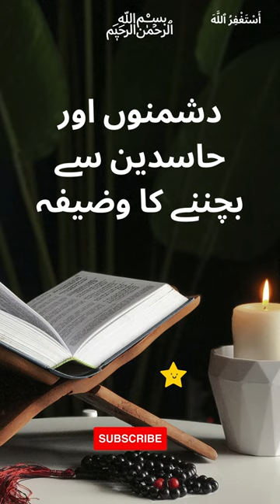Dushmano aur hasidon ke shar se bachne ki dua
Ab Dushman Ka Har War Bay Kar Ho Ga 3 Martba yeh Kalimat Perhain Aur Asr Hota Apni Ankhon Sy Daikhn
dushman ke shar se bachne ki dua
Dushman Se Hifazat Ka Wazifa| Powerful Wazifa For Duman Ka Khatma
Dushman Se Bachne Ka Tarika
dushman ki tbahi ka qurani wazifa
Dushmano Ke Shar Se Hifazat
Apnay Dushmano Ka Muqabla Is Terha Kraian

Dushmano Ka Muqabla

Dushman Se Nijat ka Powerful Wazifa
Dushman Se Mehfooz Rehne Ka Wazifa | Protection from the enemy | Allah Ke Naam Ka wazifa

Dushman Ki Har Chall Nakam | Dushman Se Nijat Ka Qurani Amal

About Islam
Golden Words

Wazaif,
Islami Wazifa,
Islamic Wazifa,
Islamic Wazaif,
Best Wazifa,Quranic Wazifa,
Qurani Wazaif,
Qurani Wazifay,
Hadees,Hadees Sharif,Ahadees,
Hadith,Best Hadees,